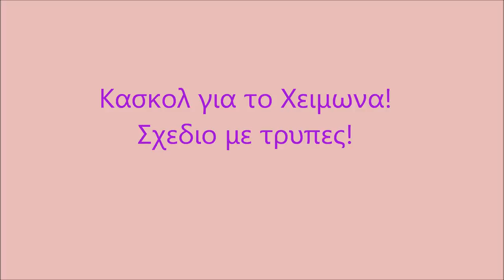Πλεξιμο κασκολ με τρυπες!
Γειας σας κοριτσια! Σαυτο το βιντεο σας δειχνω πως να πλεξετε ενα πολυ ευκολο κασκολ!

Δεν μπορω πλεον να απαντησω στα σχολια εκτος και αν εχετε google +. Στειλτε μου μηνυμα προσωπικο εδω στο γιουτιουμπ να σας απαντησω.